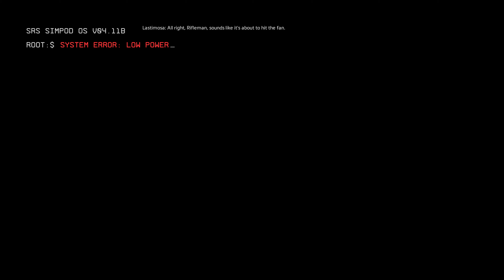Titanfall 2 Campaign Gameplay Walkthrough Part 1 (4K60FPS, PC, No Commentary)